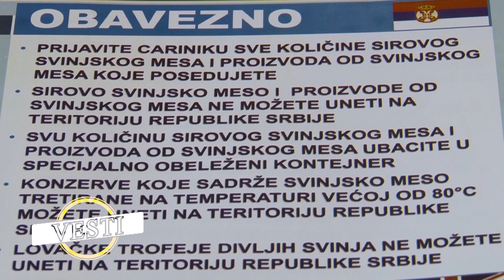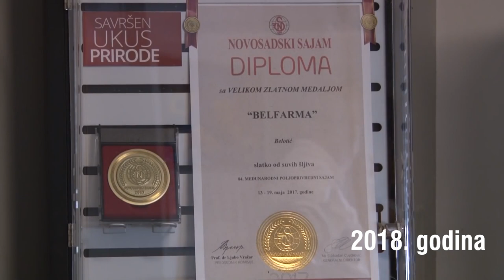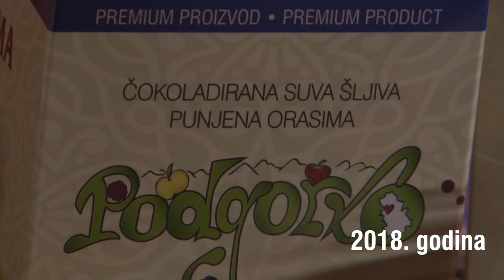Poljoprivredna emisija Farma 1129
U 1129. epizodi emisije Farma dobićete odgovore na sledeća pitanja:
Šta jednog stočara motiviše da nastavi da se bavi tom proizvodnjom uprkos brojnim problemima skoro svake godine?
Zbog čega se jedan Leskovčanin odlučio za hibride paradajza koji nisu dominantni na domaćem tržištu?
Kako je porodično gazdinstvo Sredojevića u okolini Ljiga izraslo u pravi turistički biser tog kraja naše zemlje?
Facebook: Farma emisija o poljoprivredi